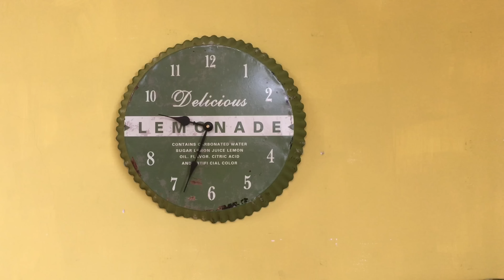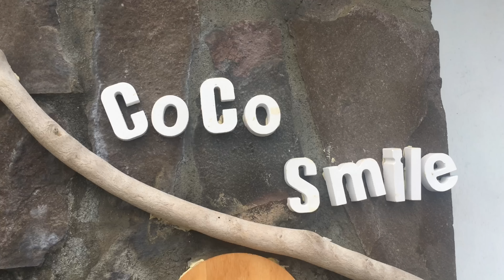【去你的多肉】4K #2 來去參觀Co Co Smile 玩手作社團工作室 Visit your succulents part2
感謝Co Co Smile 玩手作 社團
許雅欣老師及夏雨添老師邀請
讓我有機會可以參觀他們的工作室
這是我去過的多肉同好最北的地方

他們的工作室有很多手作教學
有興趣可以去社團看看喔

如果你的多肉植物也願意跟大家分享
願意讓威霖TV去參觀拍攝
歡迎跟我們聯絡